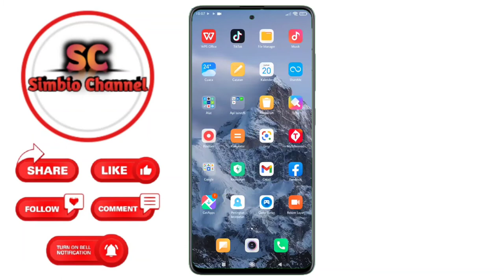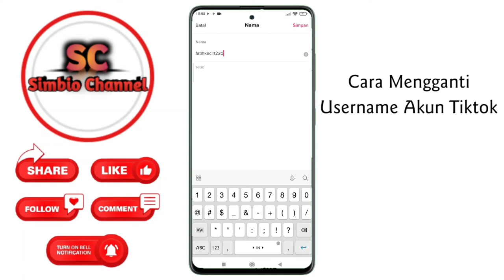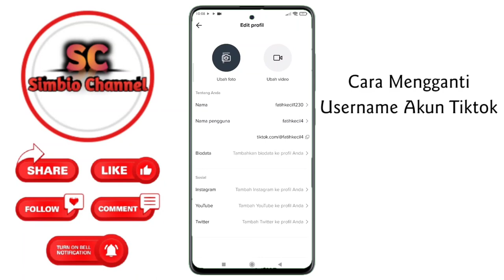Cara Mengganti Username di Tiktok || Tiktok Terbaru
cara mengganti username Tik Tok
cara mengubah username Tik Tok